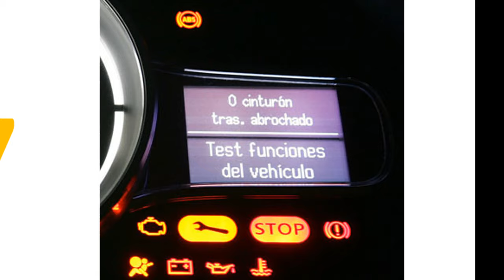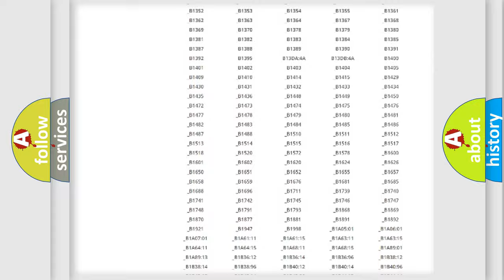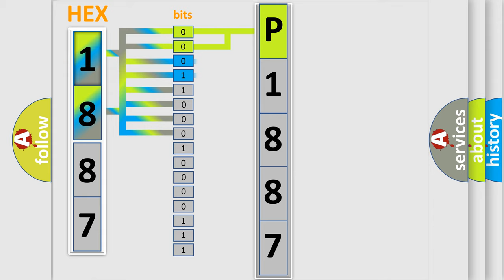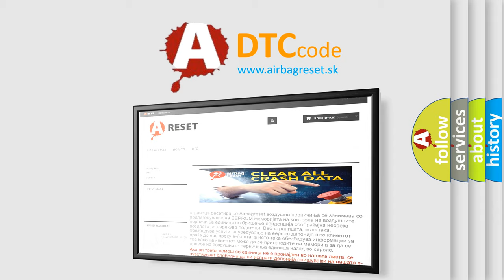DTC Saturn P1887 Short Explanation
Contents:
0:21 Basic DTC analysis according to OBD2 protocol standard.
1:48 Insight into programming
2:58 A diagnostically understandable description of the Diagnostic Trouble Code
3:05 Basic error definition

Make:
Saturn
Code:
P1887
Definition:
Skid Control ECU Malfunction
Description:
Malfunction in the skid control ECU
Cause: